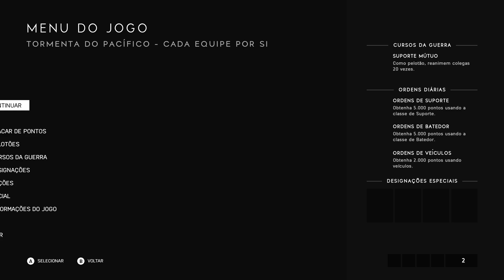BATTLEFIELD V™ Tormenta do Pacífico ★ Cada Equipe Por Si 💉 Sten 🔫 BF 5 Online #77 🎮 BFV Xbox SS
Battlefield V é um jogo eletrônico de tiro em primeira pessoa, desenvolvido pela DICE e publicado pela Electronic Arts. É o décimo sexto jogo da série Battlefield. Foi lançado mundialmente para Microsoft Windows, PlayStation 4 e Xbox One em 20 de novembro de 2018. Wikipédia
Data de lançamento inicial: 4 de setembro de 2018
Motor: Frostbite
Modo: Jogo multijogador
Série: Battlefield
Desenvolvedores: DICE, Criterion Games
Plataformas: PlayStation 4, Xbox One, Microsoft Windows.

Seja Bem Vindo(a) ao meu canal LFernando GAMER™

Canal de GamePlay´s + Focado em Jogos de Corrida™, e também gosto de: tiro, ação, esportes e etc... Sempre quando dá trago Unboxing´s e as vezes Vlog´s !!!

Equipamentos:
🎮Xbox Series S 512GB SSD;
🎮PlayStation 4 500GB FAT;
🎬Elgato Game Capture ▶ HD 60;
🎧Headset Turtle Beach Earforce Px21;
💻Notebook Dell Inspiron i7,  HD 1Tb, 8gb memória + 2gb vídeo;
💾2 HD´s Externos Seagate de 1TB (Modelo: STEA1000400);
📹Camera Ps4 Ps Eye Playstation 4;
📺TV Sony Smart 43" LED 4K HDR;
🔌Switch HDMI 4K Ultra HD + Cabos 2.0 etc...;

LFernando GAMER™